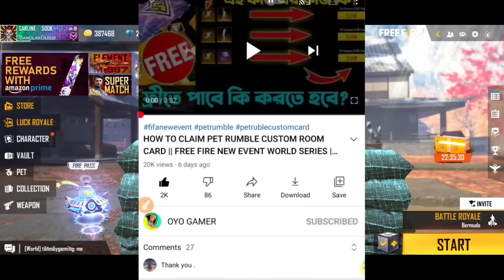Rooter অ্যাপ এ ফ্রীতে ডায়মন্ড নিতে পারবে_- কিভাবে আনলিমিটেড কয়েন পাবে? || Rooter app free diamond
Hello guys I am Oyo Gamer (Sakline)

FREEFIRE IGN - Sakline 250k
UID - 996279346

💻 Created By :- Oyo_Gamer👨🏼‍💻

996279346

12 টার আপডেট Free Fire
১২ টার আপডেট Free Fire
12 Tar Update Free Fire

Top Tag:

free fire
new event
free fire

youtubers

gaming subrata
SK Sabir
sk Sabir boss ar Gaming set up
total gaming
desi gamers
badge 99
b2k
b2k free fire
raistar
gayen gaming
Lokesh gamer
as gaming
bnl
vincenzo
Nonstop Gaming
FreeFireVideo
Savage420
naim alom
Techno Gamerz

related tags---

😊 Related Tags 😊

1. free fire new event
2. free fire new event today
3. new event free fire
4. ff new event
5. ff new event today
6. free fire new update
7. today free fire new event
8. free fire new events
9. free fire today new event
10. new event ff
11. new event free fire today
12. new event in free fire